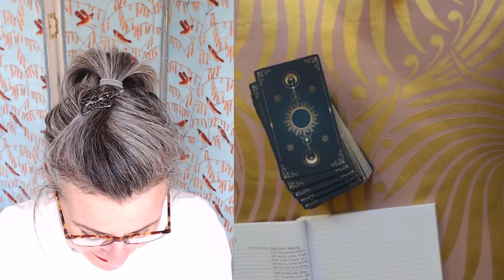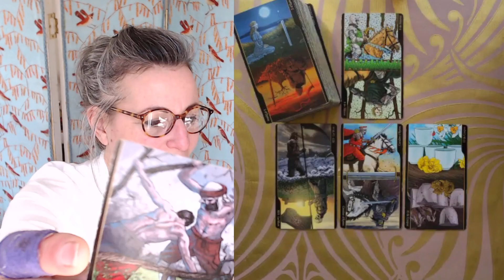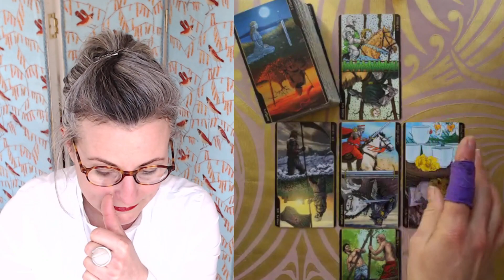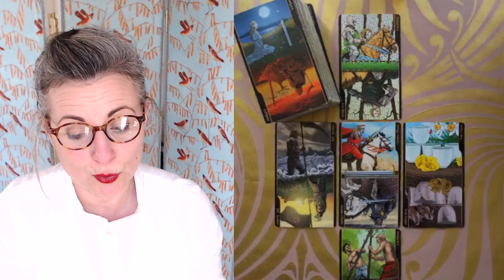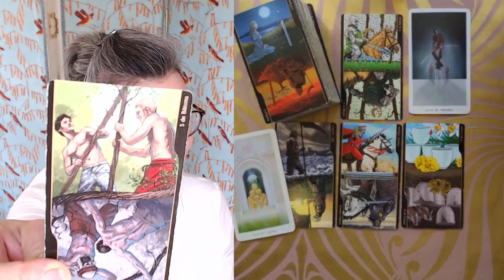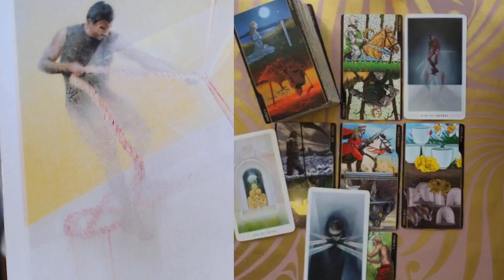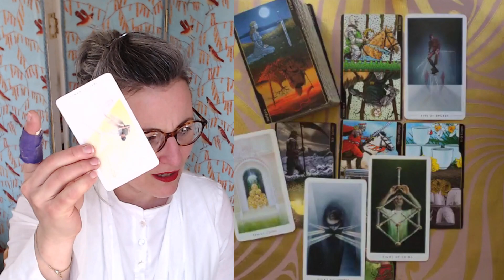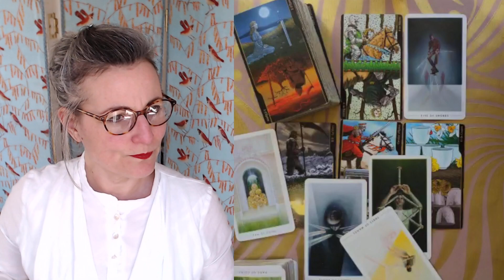Tirage du Mercredi 5 Avril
Tarots du Jour :

- le Tarot des Oppositions
- le Tarot  de la Fontaine

Magali